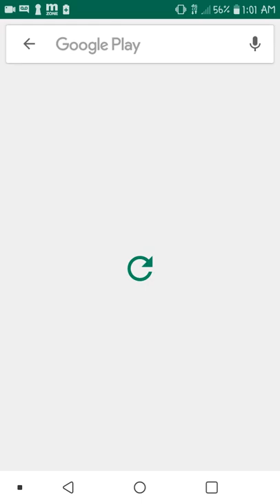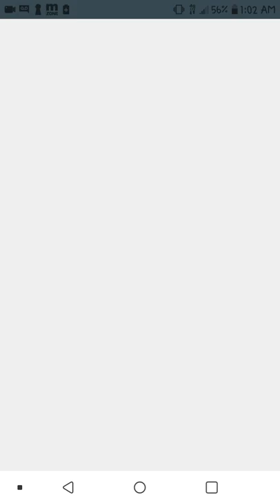So Mr. Bullet ...we have a problem lol🤔📴🤦